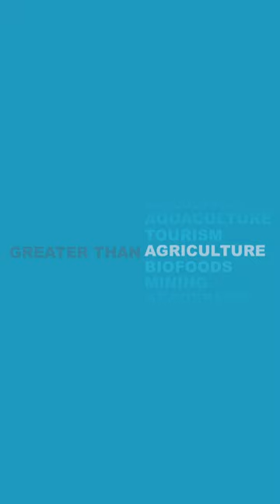Career Modules Testimonials Interviews: Head Teacher Feedback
Stacey Austin at Catherine McAuley College shares her thoughts on the new career education modules. Hear everything she had to say in the full video